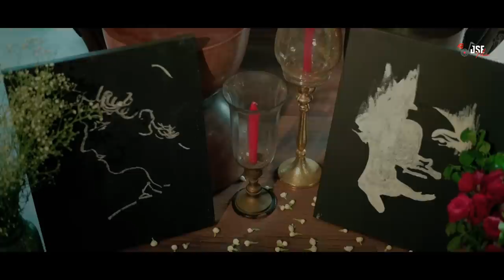Kobi Square | Tagore | Nazrul | Bengali Song 2023 | Ranajoy | Lagnajita | JSE Music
Kobi Square - where poets meet...

Audio Credits
■ Singers: Lagnajita Chakraborty & Ranajoy Bhattacharjee
■ Tabla: Joydeb Nandy
■ Guitar: Samrat Bandyopadhyay
■ Esraj: Tathagata Mishra
■ Music produced, Mixed & Mastered by Ranajoy Bhattacharjee

■ O Je Mane Na Mana written & composed by Rabindranath Tagore
■ Mone Pore Aj written by Kazi Nazrul Islam
■ composed by Kamal Dasgupta

Special Acknowledgements
Tamoghna Chatterjee, Abhijith Chanda & Dr. Indranil Bose

Video Credits
■ Director & DOP: Debarshi Sarkar
■ Asst DOP & Camera operation: Pijush Mondal and Sujoy
■ Editing: Somnath Dey
■ Art & Styling: Utsab Ganguly
■ Assisted by: Jayotree Sett
■ Make up: Bhaskar Biswas
■ Saree: Vilasa by Sharmishtha Ghosal
■ Jewellery: Jalsaghar Calcutta by Sayak Chakraborty
■ Executive Producer, Marketing Strategist & Publicity Design - Himadri Ghosh

■ Creative Director & Producer : Jonai Singh